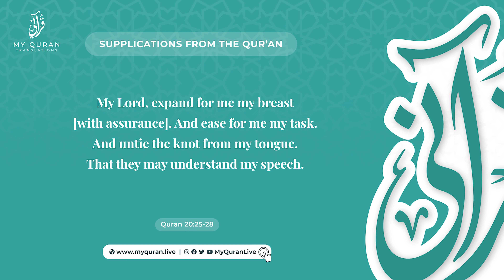37 Supplications From The Quran (20:25-28) By Mufti Ismail Menk